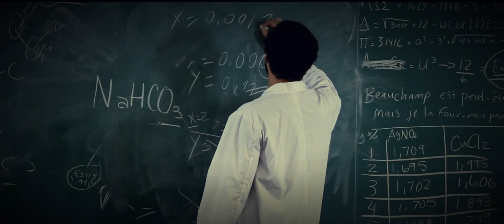Un Réveil Mordant - Bande annonce 2012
UN RÉVEIL MORDANT

Des Seigneurs Studio et CL Productions vous présentent,le 7 mai 2013, un film d'horreur dramatique avec une petite touche comique!

C'est au Québec, en montégérie, qu'une terrible infection biochimique se déclanche et décime presque toute la population en morts-vivants assoiffés de sang. Dans ces conditions de survie extrême, quatre jeunes se rencontrent et vivront une suite de péripéties et d'aventures sanglantes. C'est en combinant l'ignorance de Marc, les connaissances de Louis à propos de l'infection et l'expertise militaire de Naomy sans oublier la stupidité d'Alex que les jeunes, laissés à eux-mêmes, vont devoir avoir recours à la chance pour pouvoir s'échapper de cette ville inhabitable
Première bande-annonce du film, à l'affiche le 7 mai 2013.
Pour plus d'informations, contactez l'équipe Des Seigneurs Studio et CL Productions